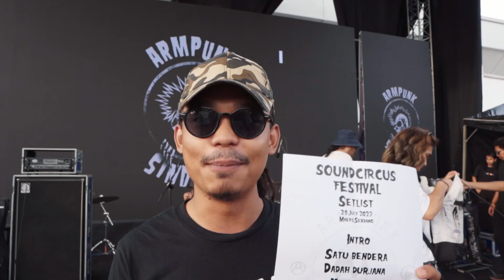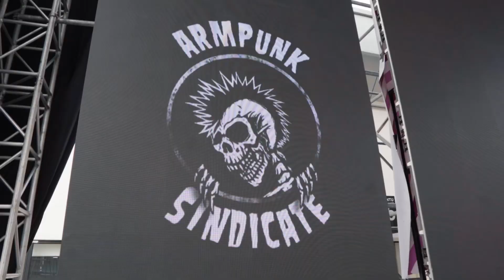Armpunk Sindicate Live at SoundCircus ( HIGHLIGHTS )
Filmed at SoundCircus Festival 2023 in Maeps,Serdang on July 29,2023

Video by Mi ( alfbhrdn )

FOLLOW ARMPUNK SINDICATE!
The Official Arm-Punk Sindicate Youtube Channel.